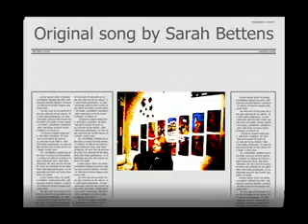Brother - L*O*A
A special song, performed for a special person... The original version is 'sister' by Sarah Bettens